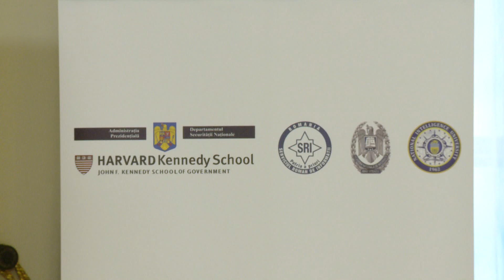STIRIPESURSE.RO 25 mai 2015 Iohannis participare la Securitate in regiunea Mării Negre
Președintele Klaus Iohannis a participat la ceremonia de deschidere a Programului Internaţional „Securitate în regiunea Marii Negre